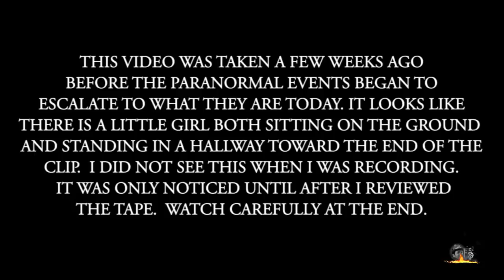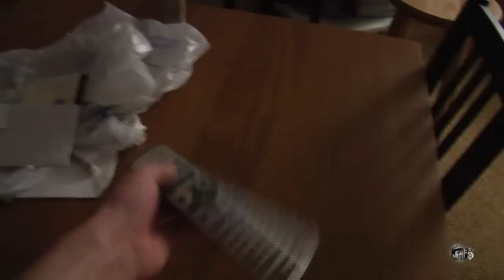REAL Ghost girl caught on tape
I recorded this video to show you the real weird paranormal things that have been happening. I did not notice the ghost of a little girl sitting on the floor or standing in the hallway when I was filming.